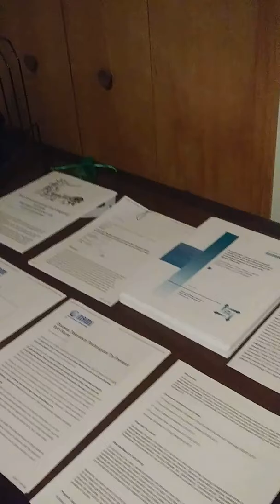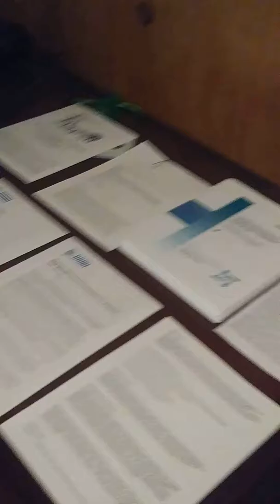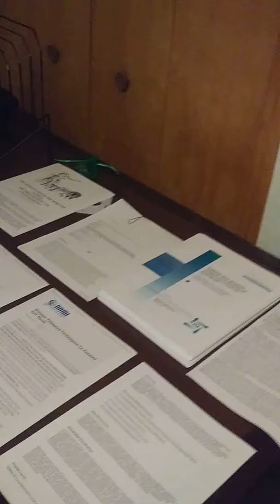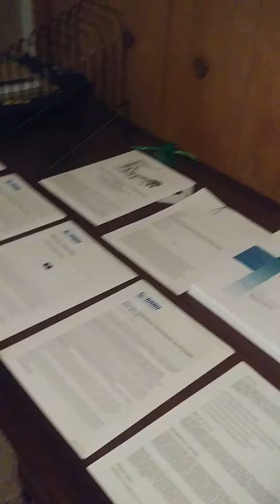Dr Frost presents part 5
Privste practise versus piblic pratice. .